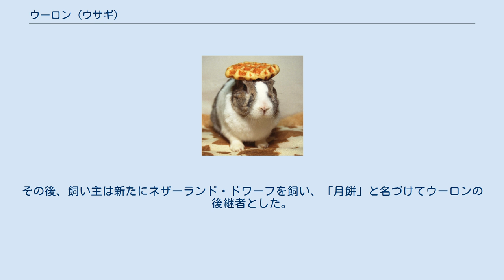ウーロン (ウサギ)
インターネット・ミーム
“Bunny Wafflehead”の状態 ウーロン（Oolong、1994年7月28日 - 2003年1月7日）は北海道で飼われていたペットのカイウサギで、「Bunny Wafflehead（ワッフルヘッドバニー）」として世界的に知られるようになった。
 ウーロンの飼い主は、ウーロンの頭に物を載せた写真を自らのウェブサイトに投稿していた。
このウェブサイトは最初の4年間は親しい知人だけが訪問するような無名の存在だった。
2001年にサイバーパンク（Syberpunk）というサイトのブロガーが「日本の珍妙な風習」としてこのウェブサイトの写真を紹介した。
はじめはこの写真の出どころを隠していたが、ある時誤ってウーロンのサイトのURLを書き込んでしまい、何百万ものアクセスがウーロンのサイトに集中することになった。
 これはインターネット・ミームの来歴を明確に辿ることができる稀有な例である。
 ウーロンは、飼い主が「ヘッドパフォーマンス」と称する、頭にものを載せてバランスをとる技術を教えこまれた。
飼い主がウーロンのこの才能を初めて見出したのは1999年5月24日で、投稿された写真ではウーロンは頭に35mmフィルムの保存用ケースを載せていた。
やがて飼い主はティーカップ、パン、果物、どら焼きなどを載せるようになり、ウサギの頭骨を載せることすらあった。
 動物虐待であるとの批判もあり、サイトの管理者はこれに対する弁解を掲載するはめになった。
 ウーロンの生涯を通じて、飼い主はウーロンの頭に自然のもの、人工物など様々なものを載せて、何百もの写真を掲載した。
ウーロンはメディアに注目されるようになり、ニューヨーク・タイムズにも掲載された。
これらの結果、ウーロンはインターネット・ミームの一つになった。
ウーロンの写真のひとつは「Bunny Wafflehead（ワッフルヘッドバニー）」と呼ばれ（実際に載せていたのはどら焼き）、フォトモンタージュの人気素材になった。
また、パンケーキを頭に載せた写真は、「I have no idea what you're talking about, so here's a picture of a bunny with a pancake on its head.（君が何を言いたいのかよくわからないけど、頭にパンケーキを乗せたウサギの写真を置いとくね）」というインターネットスラングの一つに使われるようになった。
 ウーロンは2003年1月7日に死去。
その後、飼い主は新たにネザーランド・ドワーフを飼い、「月餅」と名づけてウーロンの後継者とした。